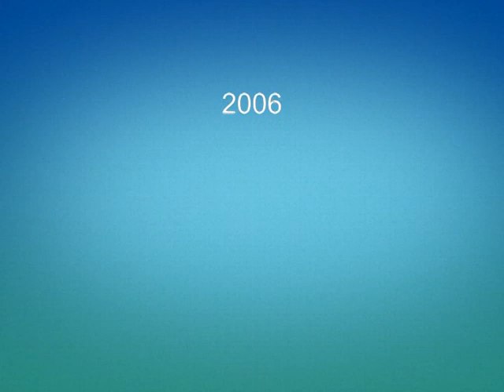Looking Back at Buses 110 Oxford 2003 / 2006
Filmed in Oxford in 2003 and 2006